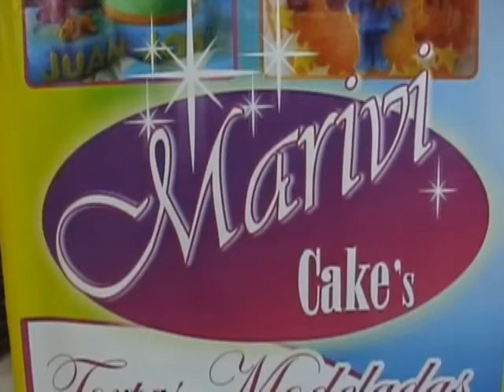Marivi Cake's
Las amigas de Marivi Cake's estuvieron presente el  27 y 28 de Noviembre en las instalaciones del hotel Rasil de Puerto la Cruz , donde se realizo el primer Bazar del Manualita y el Artesano Anzoátegui  2010, con el objeto de dar a conocer todo lo relacionados con la repostería, orfebrería, manualita y artesanos de la zona del oriente te del país, contando también con reconocidas empresas y fabricantes que dieron a conocer los mejor de sus productos, nuestra amiga Lilian Ribero fue  la anfitriona del evento.